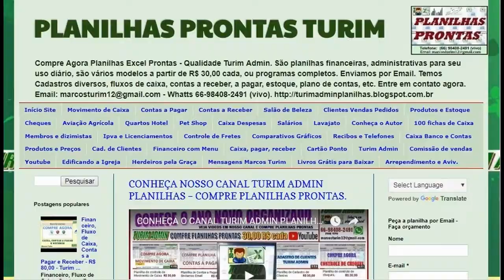TEM DUVIDAS NAS PLANILHAS? ME CONHEÇA, SOU O MARCOS TURIM, CONHEÇA AS PLANILHA TURIM ADMIN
PLANILHAS TURIM ADMIN - PRA RESPONDER ALGUMAS PESSOAS QUE TEM DUVIDA SOBRE MINHAS PLANILHAS, FICA O VÍDEO.
CONHEÇA AS PLANILHAS TURIM ADMIN, ME CONHEÇA.

E POR QUE PLANILHAS SIMPLES?
Para responder a algumas pessoas que perguntam por que cobrar por algumas planilhas simples.
Como eu trabalho com planilhas, ajudo as pessoas que precisam, que me pedem, que não querem perder tempo com cursos ou não tem tempo pra fazer. E como to atendendo as pessoas que me pedem com o tempo integral, preciso de dinheiro pra sustentar minha família. Tenho planilhas simples e complexas. Porem tem pessoas simples que querem planilhas simples pra poderem lançar, e a fazer o necessário e prático pro dia a dia delas.

TURIM ADMIN - Controle financeiro em Excel para vários ramos do comércio e também familiar.